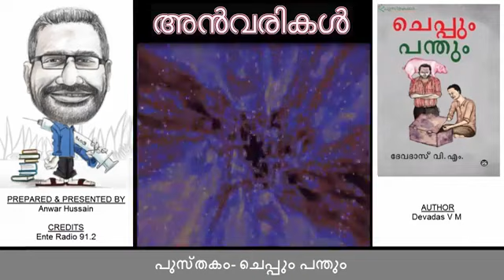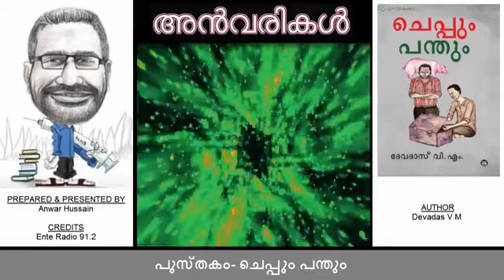ചെപ്പും പന്തും ll ദേവദാസ് വി.എം ll Mayalalam book review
ഏതൊരു വായനക്കാരനും ഏറെ ഇഷ്ടപ്പെടുന്ന നിങ്ങൾ വായിച്ചതും അല്ലാത്തതുമായ പുസ്തകങ്ങൾ പ്രധാന ഭാഗങ്ങൾ തെരെഞ്ഞെടുത്ത്‌ മനോഹരമായ രൂപത്തിൽ മനസ്സിൽ പതിയുന്ന ശൈലിയിൽ അവതരിപ്പിക്കുന്നു.

അവതാരകൻ: അൻവർ ഹുസൈൻ
ചാനൽ: അക്ഷരക്കൂട്ടം